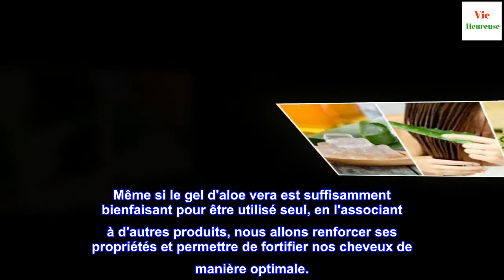Traitements pour renforcer les cheveux à l'aloe vera